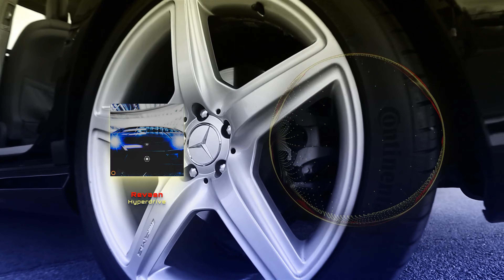Hyperdrive | Dark trap beat free | J cole x JID type beat 2023 trap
Hyperdrive | Dark trap beat free
 J cole x JID type beat 2023 trap
Dark trap type beat 2023

Title: Hyperdrive
Key: F#m
150 BPM

Composed by Revaen
Vega Music Group